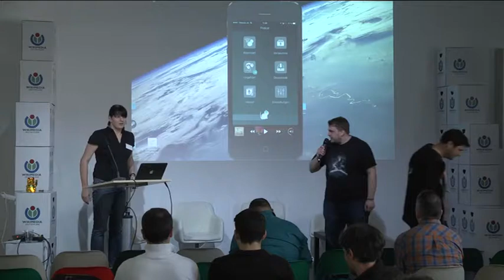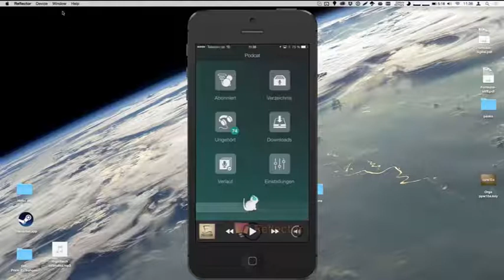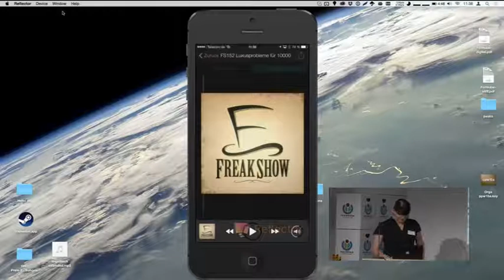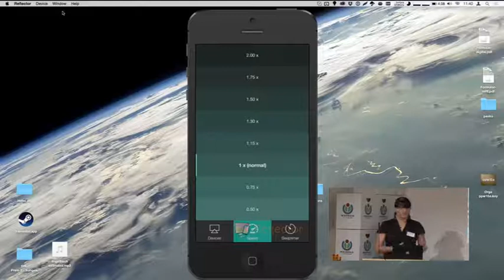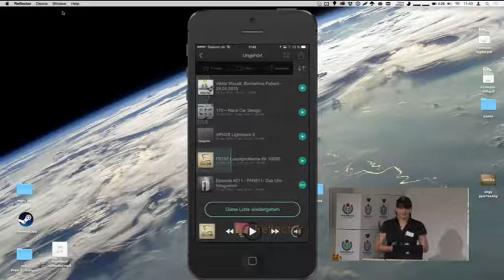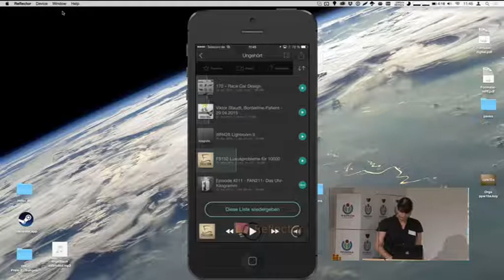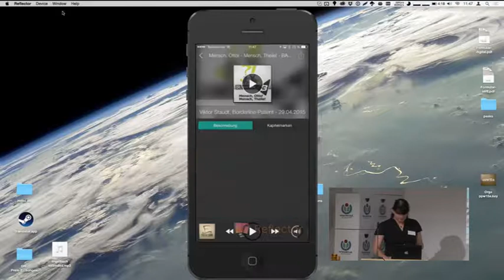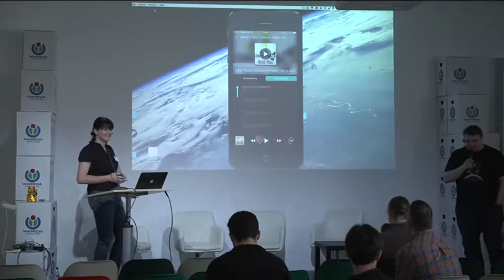Podcat - Updates zum Projekt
mit Jeannette Müller